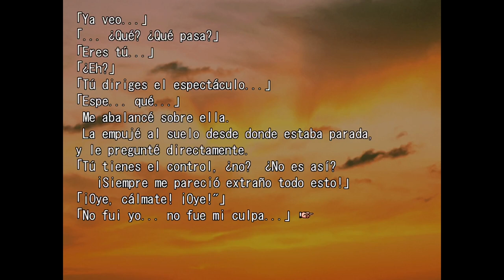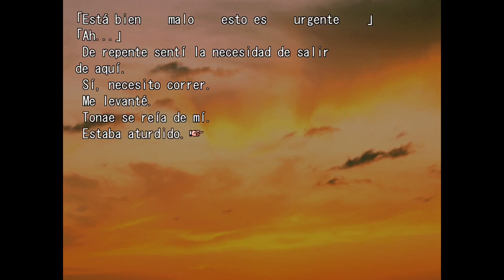Sayonara o Oshite - Super Mario [Español]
Nunca pensé que leería una mención a algo de Nintendo en una VN denpa lol